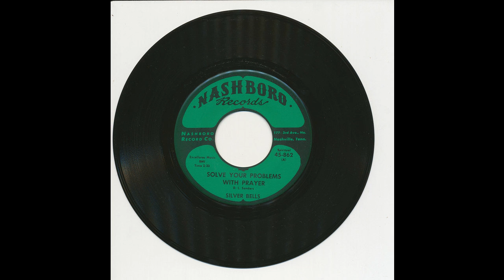Silver Bells - Solve Your Problems With Prayer - Nashboro 862